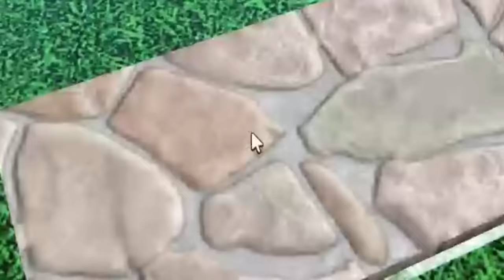Постройки из 10 100 1000 Блоков в Build a Boat Roblox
В этой серии все будут соревноваться в постройке Домов.